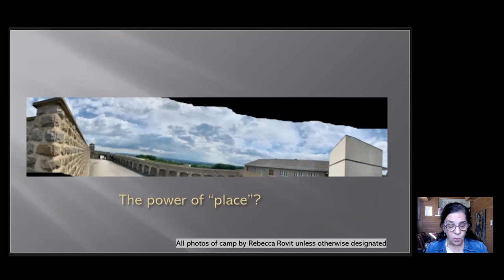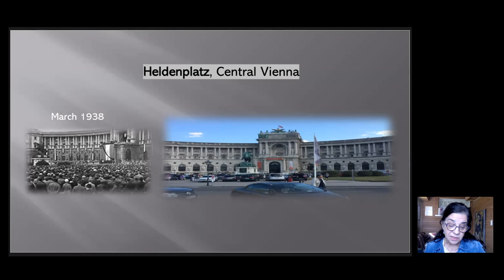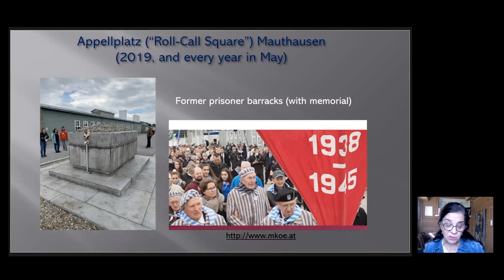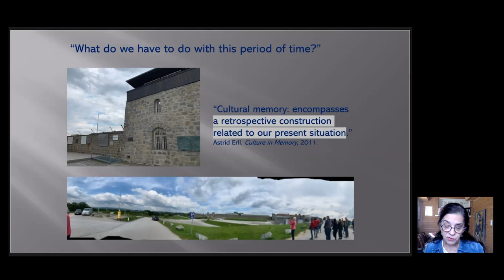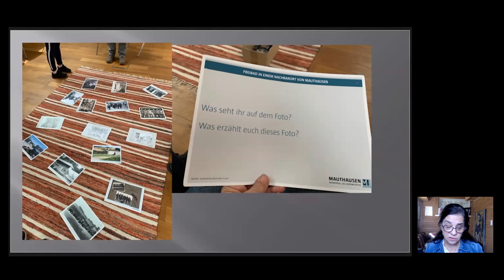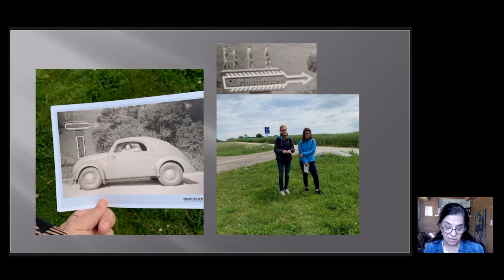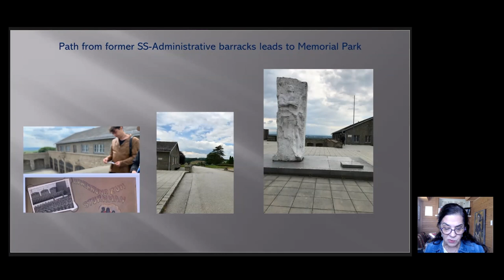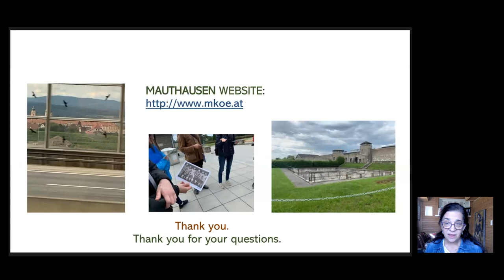Legacies of Genocide: Mauthausen and its Memorialization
Do we have an ethical responsibility toward “violated spaces” like those of a former concentration camp? What legacy do such spaces create for us? And how might cultural differences alter our perceptions of the memorial in our 21st century? Join Dr. Rebecca Rovit, Associate Professor of Theatre at the University of Kansas, who explores the Nazi-era Mauthausen concentration camp as a site of remembrance connected to violence that permeated Austrian soil.

This program is part of the 2022-23 Harriet & Kenneth Kupferberg Holocaust Center (KHC) and National Endowment for the Humanities Colloquium, “Trauma, Remembrance and Compassion” and is aligned with the KHC’s original exhibition, “The Concentration Camps: Inside the Nazi System of Incarceration and Genocide” The event is organized by the KHC at Queensborough Community College and is co-sponsored by the Nancy & David Wolf Holocaust and Humanity Center; the Ray Wolpow Institute for the Study of the Holocaust, Genocide, and Crimes Against Humanity at Western Washington University; and the Center for the Study of Genocide and Human Rights at Rutgers University. For more information about the Harriet and Kenneth Kupferberg Holocaust Center, please